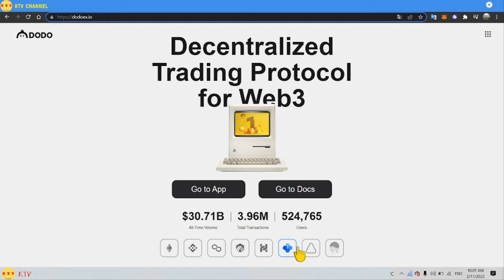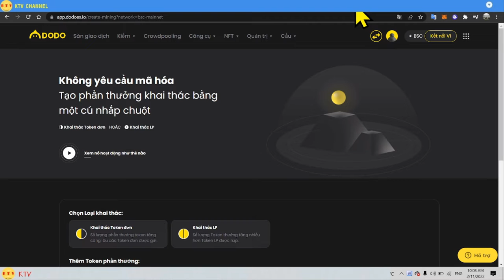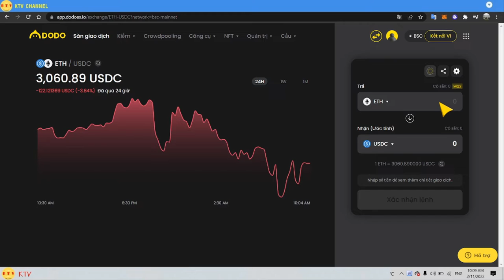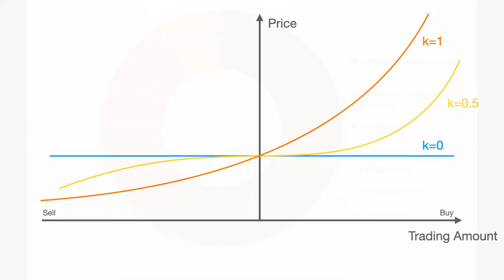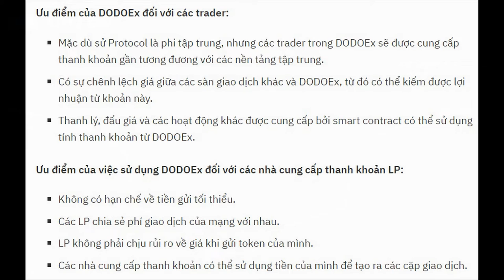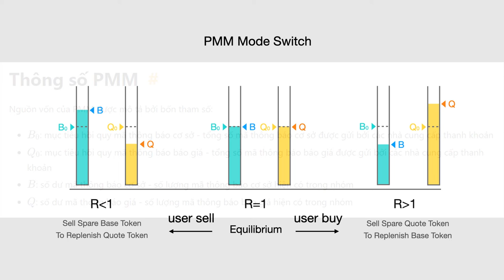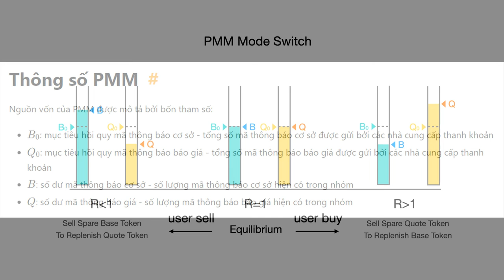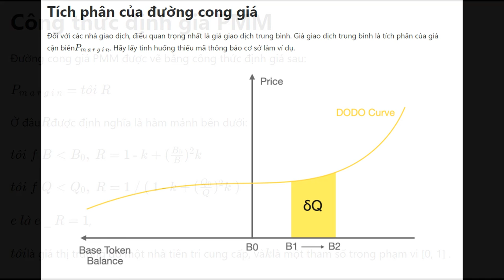dodo là gì? pmm, amm là gì? proactive market maker dodo?